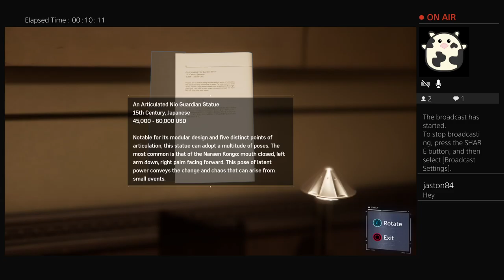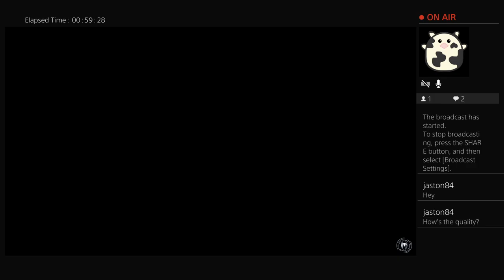Spiderman Part 3